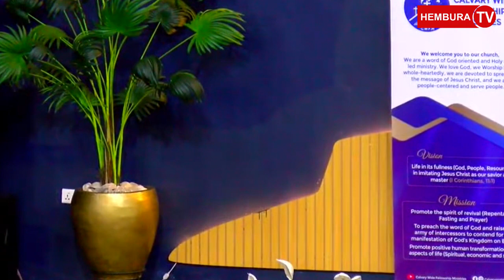IBIHE BYIZA NA PASTOR JULIENNE KABANDA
IBIHE BYIZA NA PASTOR JULIENNE